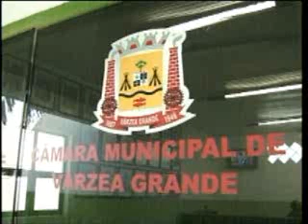Câmara de VG é reformada para receber novos vereadores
A Câmara Municipal de Várzea Grande vai receber oito novos vereadores e para acolher esses legisladores o prédio vai passar por reformas e adequações.